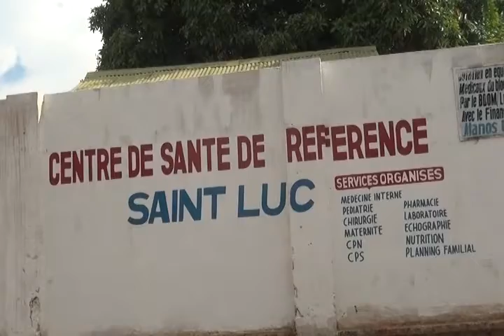CHARLES KIWILA AU CHEVET DES MALADES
8 personnes au total ont vu leurs factures payées par le député national Charles KIWILA dans deux centres de référence de Likasi, Saint Luc de Toyota et le centre de référence de Kikula, parmi lesquels une dame qui a fait cinq mois à l’hôpital et les autres qui ont subi des interventions chirurgicales.